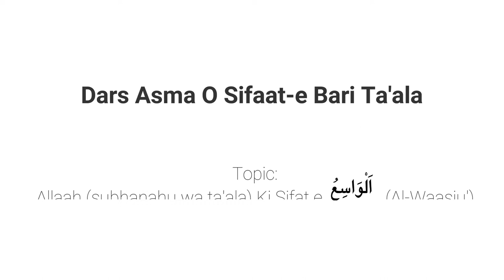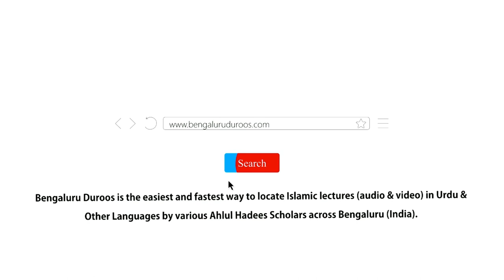Asma O Sifat Part - 65 | Allaah Ki Sifat-e اَلْوَاسِعُ (Al-Waasiu') | Muhammad Muadh Abu Quhafah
Topic: Part 65 - Allaah (سبحانه وتعالى) Ki Sifat-e اَلْوَاسِعُ (Al-Waasiu')

٠٠٠٠٠٠٠٠٠٠٠٠٠٠٠٠٠٠٠٠٠٠٠٠٠٠٠٠٠٠٠٠٠٠٠٠٠٠٠٠